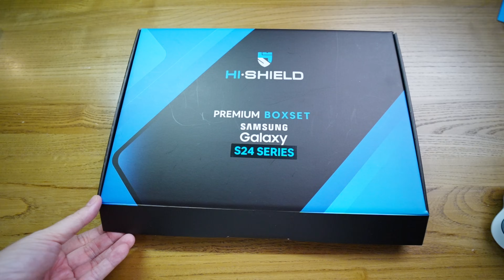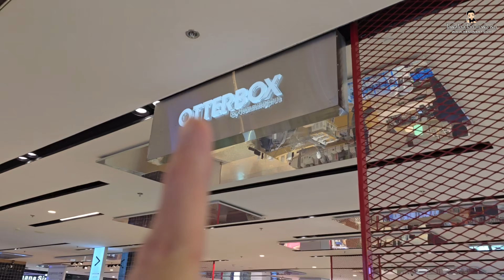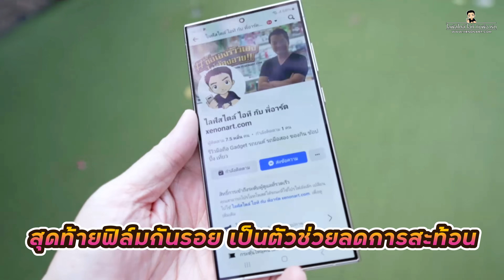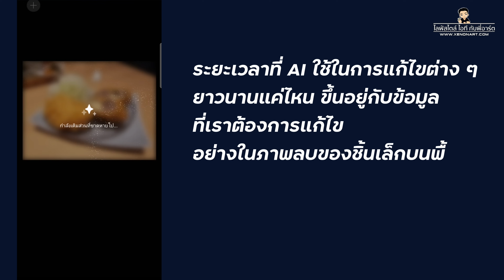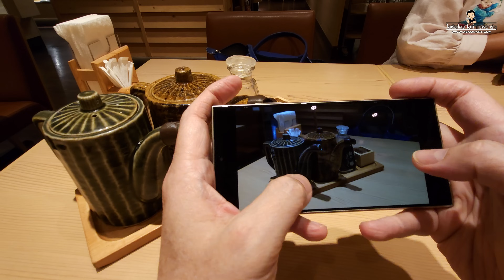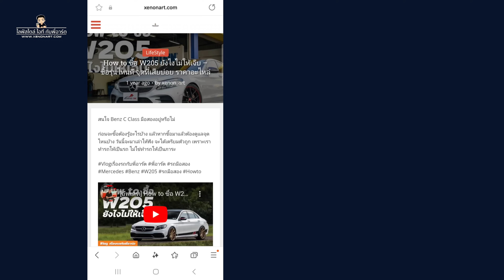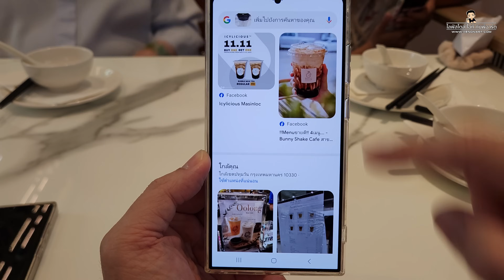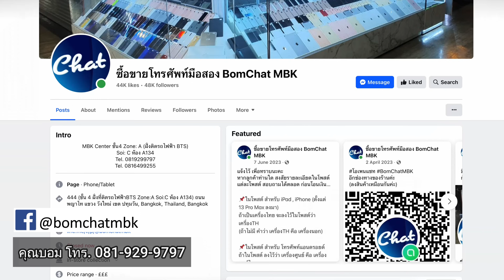Review Samsung S24 Ultra ถ่าย Vlog กับการใช้ AI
Hi-Shield Premium Box Set กดได้ที่ลิ้งค์นี้ครับ มีออฟชั่นให้เลือกหลายแบบ ลองพิจารณาดู และ ทุกแบบสามารถใช้โค้ดส่วนลด 100 บาท ทันทีเพียงกรอกโค้ด HISHIT1 ครับ